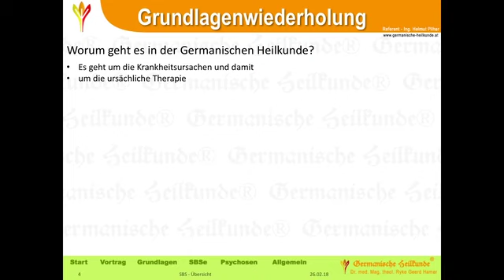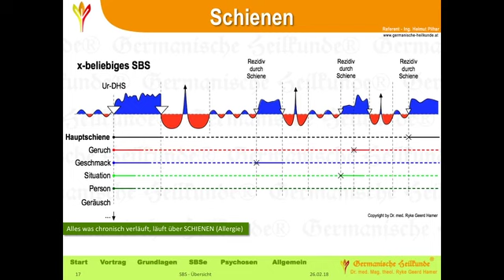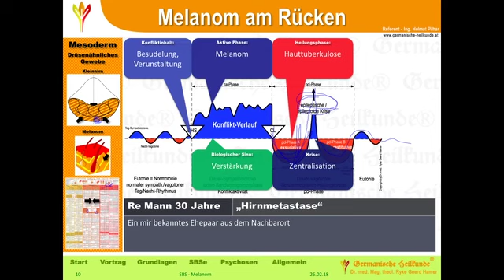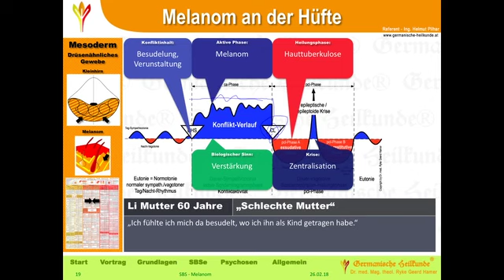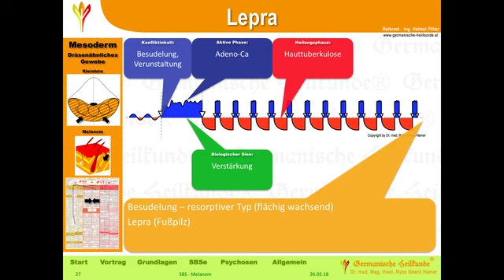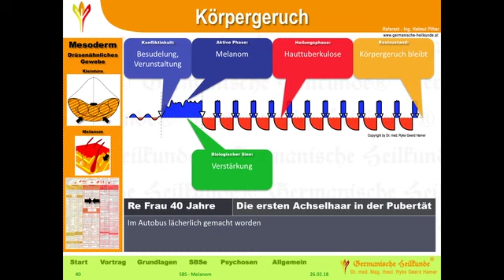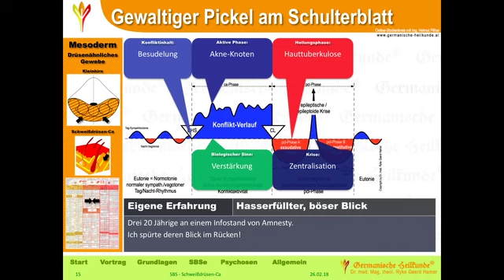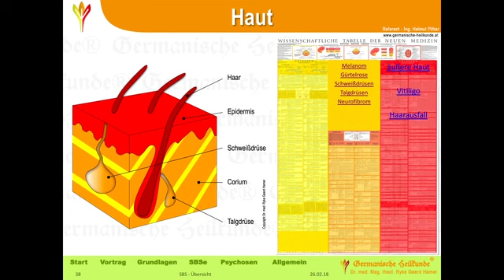Germanische Heilkunde - Lederhaut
Online Studienkreis mit Helmut Pilhar

Heutiges Thema: Lederhaut

DAS PRINZIP
Die Germanische Heilkunde, die 1981 von Dr. med. Ryke Geerd Hamer entdeckt wurde, ist eine strenge Naturwissenschaft, die einzig 5 Biologische Naturgesetze hat und keine Hypothese. Sie beschreibt exakt die medizinisch-biologischen Zusammenhänge des lebenden Organismus, als Einheit von Psyche, Gehirn und Organ.

DAS INDIVIDUUM
Heilen kann sich das Individuum nur selbst, durch Ausräumung der Ursache (DHS, Konfliktschock)!

Helmut Pilhar, ein von Dr. Hamer autorisierter Referent der Germanischen Heilkunde Theorie, hat sensationelle Lernvideos aufgenommen, welche dir sowohl den Einstieg, wie auch die Vertiefung ins Thema leicht machen.

Informiere Dich, solange du gesund bist!

(Dr. Hamer, 17. Mai 1935 in Mettmann - 2. Juli 2017 in Sandefjord)
(Ing. Helmut Pilhar, verstorben am 31. August 2022 in Paraguay)